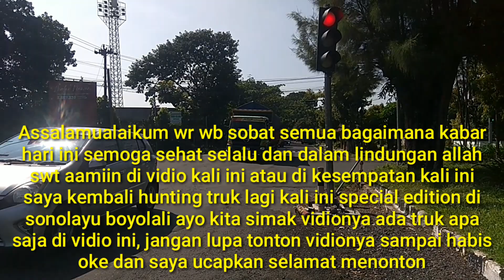hunting truk di boyolali special edition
ind

Assalamualaikum wr wb sobat semua bagaimana kabar hari ini semoga sehat selalu dan dalam lindungan allah swt aamiin di vidio kali ini atau di kesempatan kali ini saya kembali hunting truk lagi di boyolali ayo kita simak vidionya ada truk apa saja di vidio ini, jangan lupa tonton vidionya sampai habis oke dan saya ucapkan selamat menonton

en

Assalamualaikum wr wb all friends, how are you today, hopefully you are always healthy and in the protection of Allah SWT, amen to this video or on this occasion I am back hunting for trucks again in Boyolali, let's watch the video, what are the trucks in this video, don't forget to watch the video until the end okay and I wish you happy watching